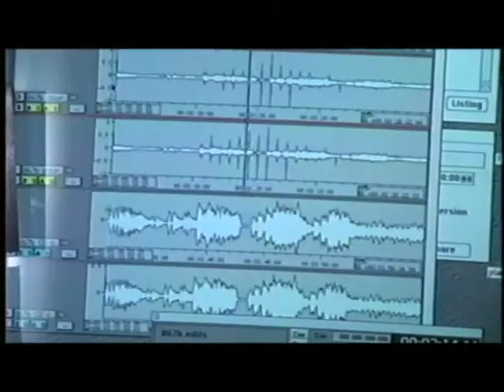Planet Music Trailer